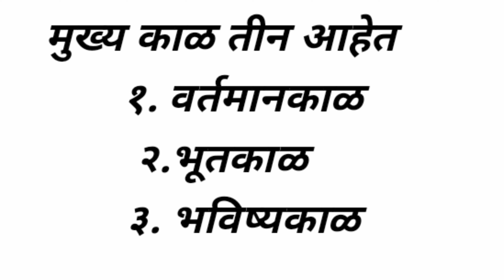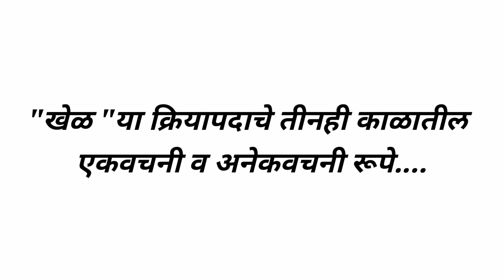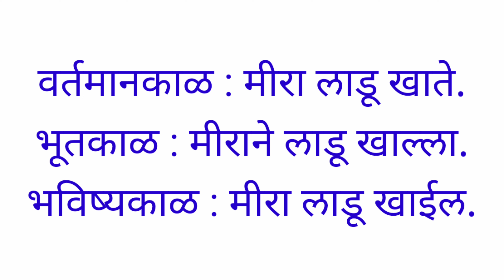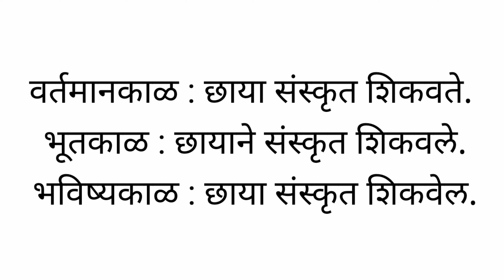काळ :मराठी व्याकरण/ काळ व काळाचे प्रकार/Kal Marathi Grammar/Marathi Vyakaran @Education Plus